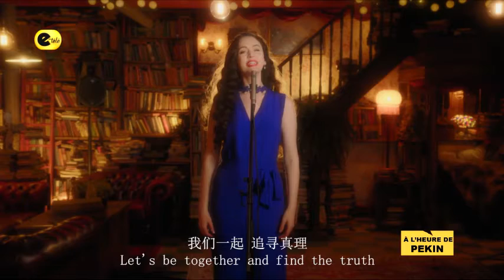LA LANGUE CHINOISE EN VEDETTE ALHEUREDEPEKIN#